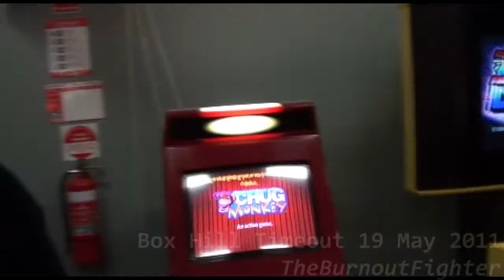Box Hill Timeout 19 May 2011 Behind the Scenes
Box Hill Timeout RanBat 19 MAY 2011

Every First and Third Thursdays of the month.
Come join us twice a month at Box Hill Timeout arcade!
Come to participate or just to watch!
More info in below links.